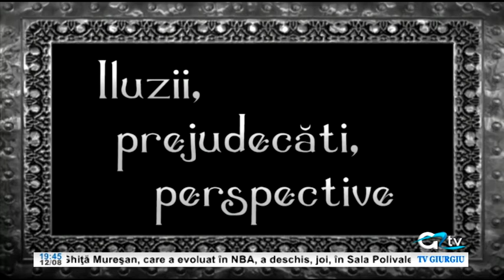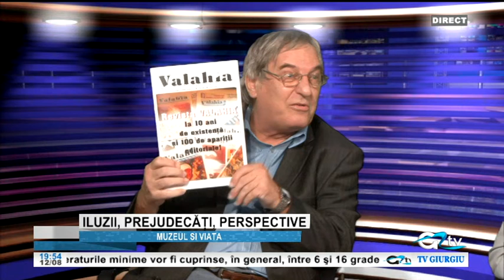12 AUGUST ILUZII PREJUDECATI PERSPECTIVE